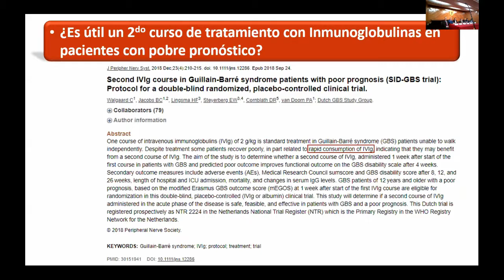RONDA DE PREGUNTAS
**SE RECOMIENDA USAR AUDÍFONOS PARA MAYOR CLARIDAD DEL AUDIO, MIL DISCULPAS POR LOS INCONVENIENTES**
TELECAPACITACION
SIMPOSIO: SÍNDROME GUILLAIN-BARRÉ ANÁLISIS Y PERSPECTIVAS EN EL PERÚ
TEMA: RONDA DE PREGUNTAS
FECHA: 20/06/2019